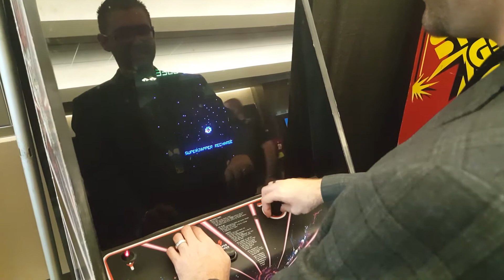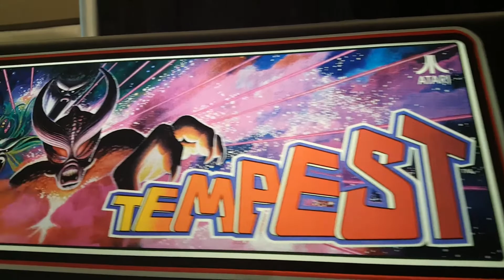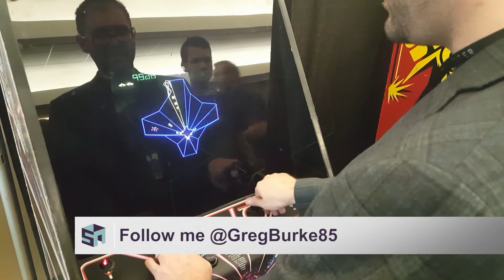Shack's Arcade Corner: Tempest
Shack's Arcade Corner: Tempest. Tempest is a 1981 arcade game by Atari Inc., designed and programmed by Dave Theurer. It takes place on a three-dimensional surface, sometimes wrapped into a tube, which is viewed from one end and is divided into a dozen or more segments or lanes